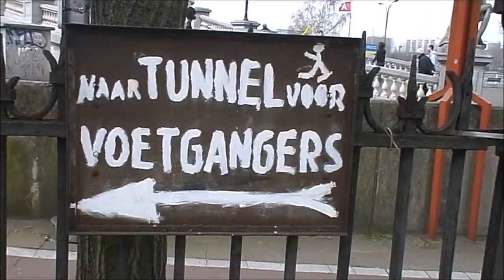MURGA KICK OF EN ANTWERPEN o amberes 2008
spot
para eso me llevaron y además , proyecté UN SEGURO HOGAR EUROPEO- y los portadores del síndrome de Ulises